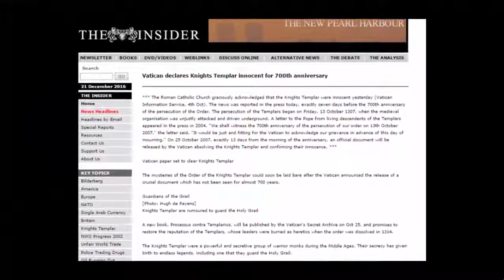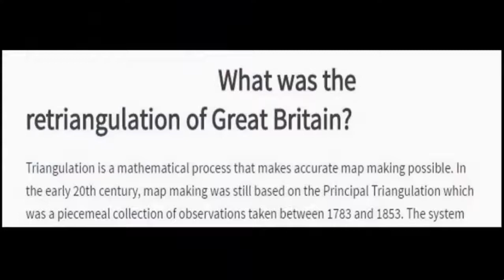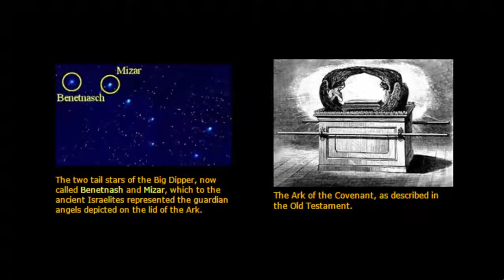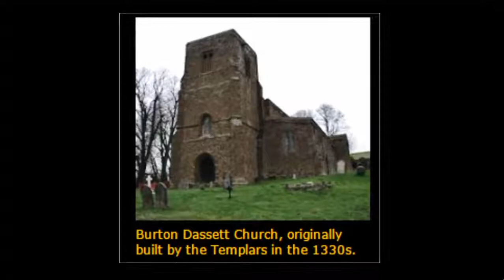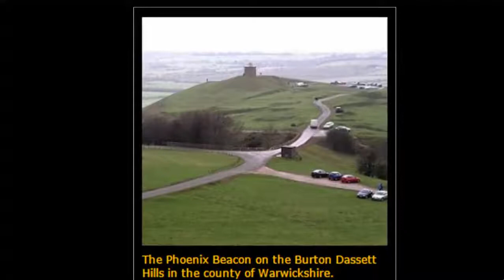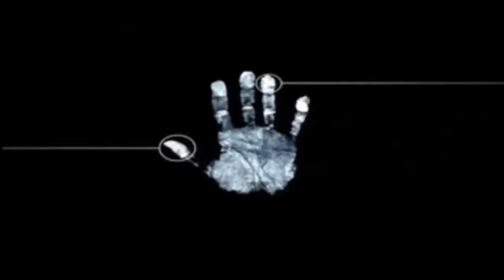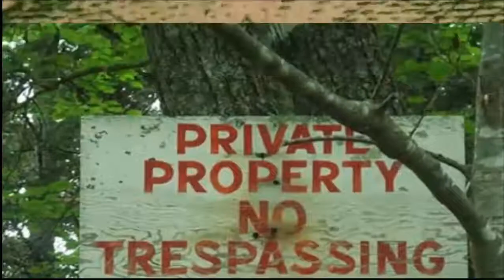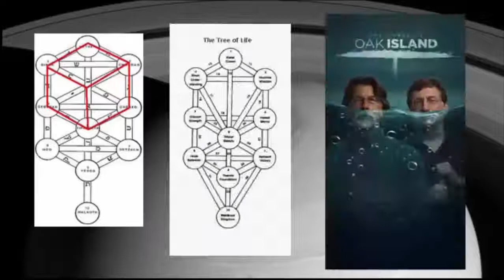[History Channel] Oak Island ~ The Templar Tablets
History Channel